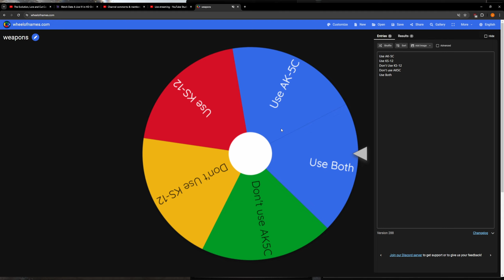INSANE LUCK - S.T.A.L.K.E.R GAMMA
Welcome back to STALKER GAMMA roulette where I spin the wheel whenever I obtain enough weapon parts to repair a weapon!  This time we got INSANELY lucky with many different aspects! If you'd like to support me